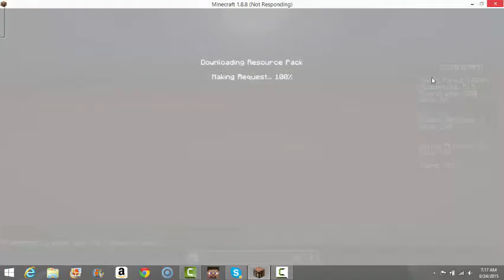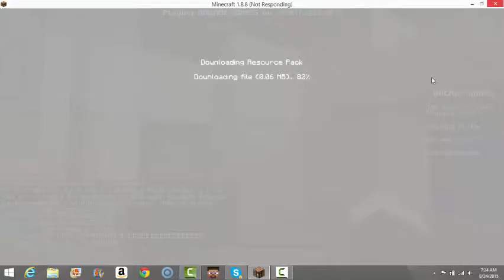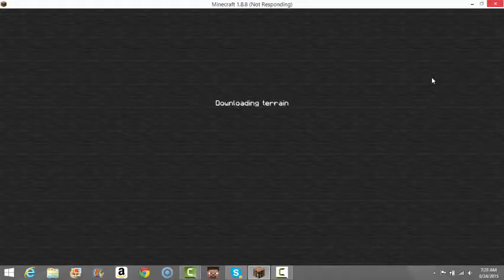Minecraft Minigame|Blocking Dead